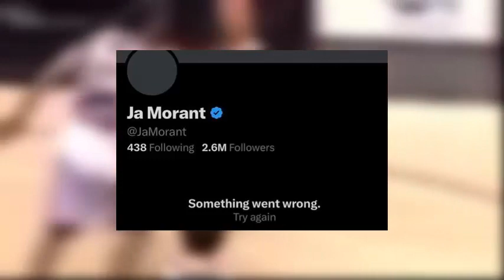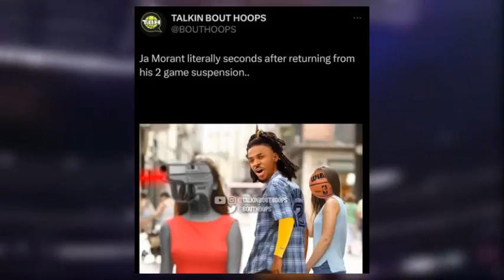JA MORANT MEMES 😂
Ja Morant The Gangsta , funny memes and reactions.